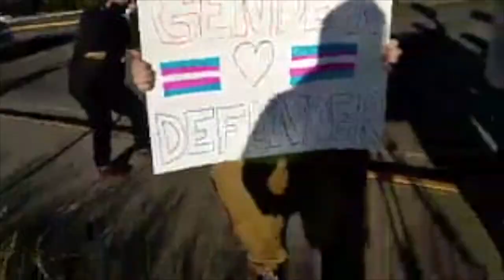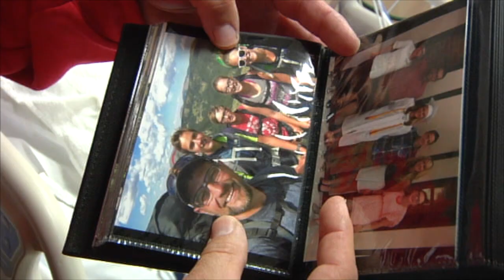Jackie Coffin MMJ-April 2018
Jackie Coffin is a news reporter and multi-media journalist based in Bozeman, Mont.
These reporting clips include live hits, stand-ups, Facebook lives and a package.